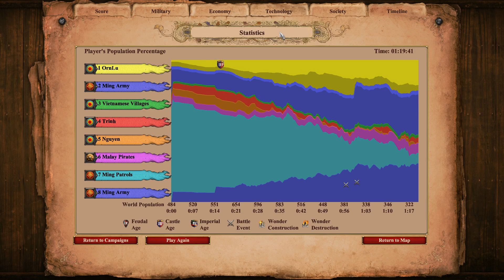AoE2: DE Campaigns | Le Loi | 1. The Dai Viet Uprising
Ughhh what a way to start one of the grindiest campaigns of them all

In this scenario, you must begin your Vietnamese rebellion under Le Loi against your Ming overlords. To do this, you must liberate several Vietnamese villages while simultaneously defending your two allies against the onslaught of the Ming army. You bet this one is about as grindy as it gets...